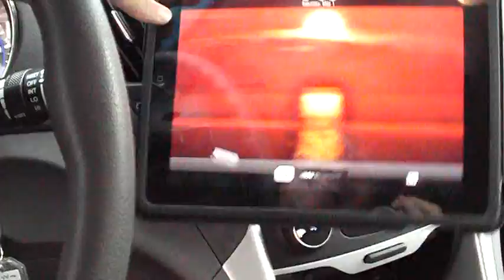Storm Chasing 2010.mpg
Spent 4 days traveling 1,700 miles through tornado alley gettng an 'almost' sighting in Arkansas 5/1/10